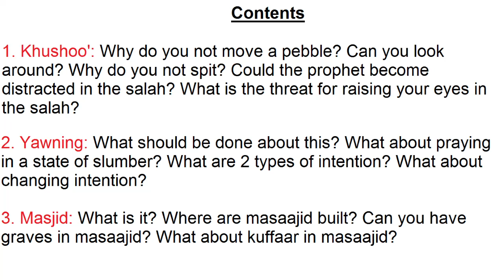Salaah 6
Part 6